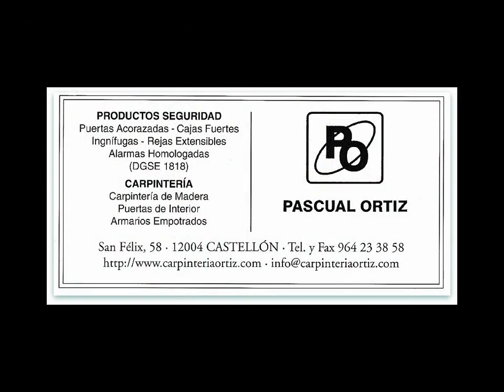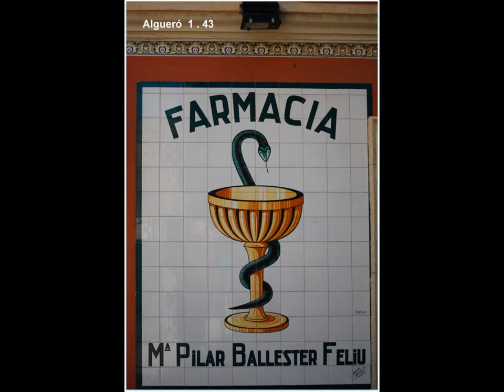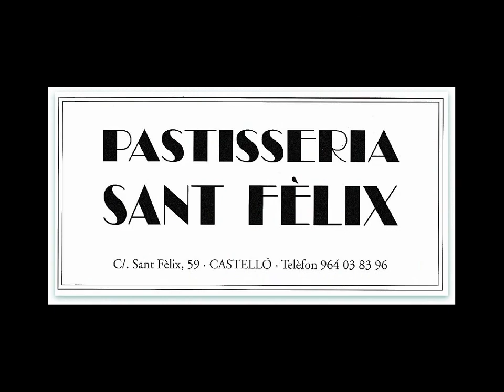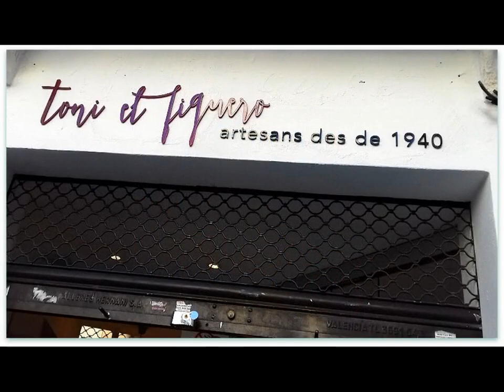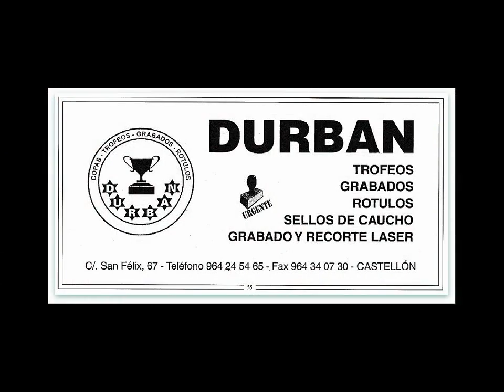Calle de SAN FÉLIX, Castellón de la Plana.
Imágenes de la calle de San Félix, el "carrer ample" (calle ancha).
Es una calle emblemática del Castellón agrícola de antaño;  era la calle
residencial de los labradores acomodados de la época.
Por esta calle, pasó la N-340 dividiendo la ciudad en dos mitades.
Es una calle céntrica,  entrañable y familiar.
Imágenes:  Facebook - Google y propias.
Fondo musical:  Que será, será y Yo te diré.
Artista:  Karina